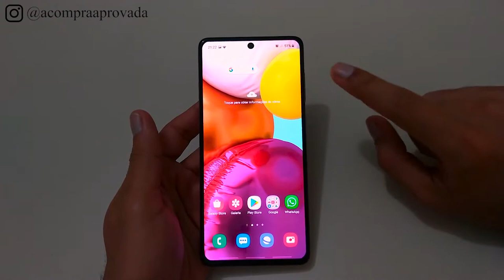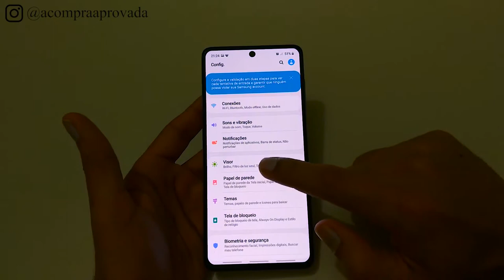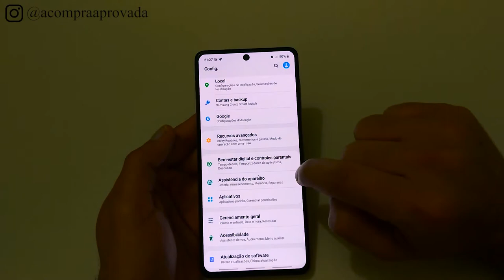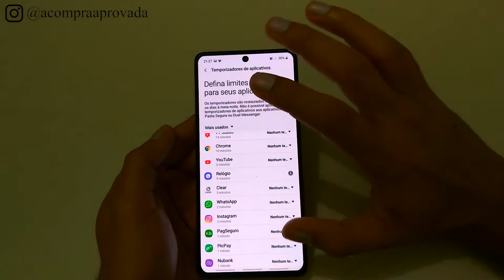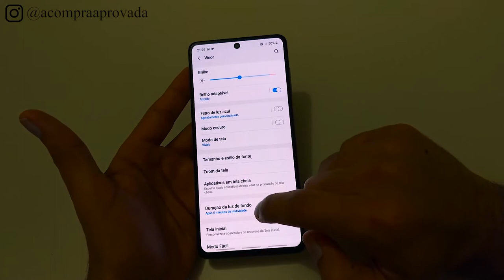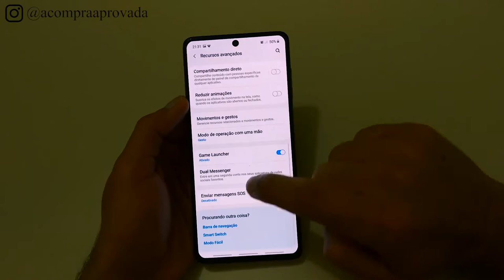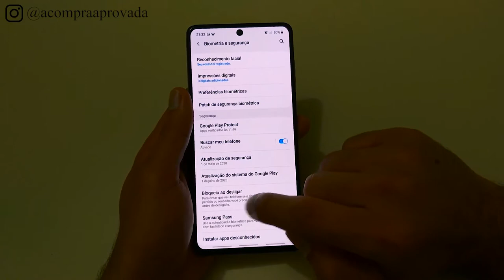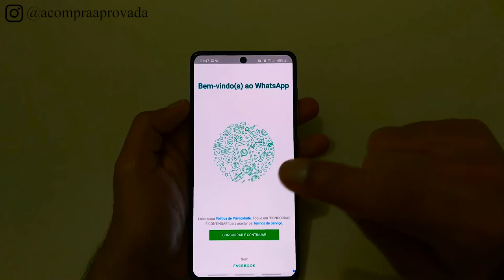Dicas e Funções do A71, A51, A31 e M31 que Você Precisa Conhecer.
Seu celular tem funções que você nem imagina.

Fique até o final do vídeo e confira a muitas funções dos celulares Galaxy 71, A51, A31 e M31.
Comentem qual delas você não conhecia?

Momentos do Vídeo:

0:00 - Introdução
0:27 - Alterar Diferentes sons do Celular
1:42 - Proteção Contra Toques Acidentais
2:26 - Tela Ligada ao Olhar Para o Celular
3:31 - Monitoramento de Uso do Celular
4:20 - Bloquear Aplicativos Após Tempo de Uso
5:10 - Modo Noturno
5:45 - Dica Incrível
6:20 - Melhorar Qualidade de Imagem da Tela
7:26 - Duplicando Aplicativos
8:23 - Escondendo Aplicativos